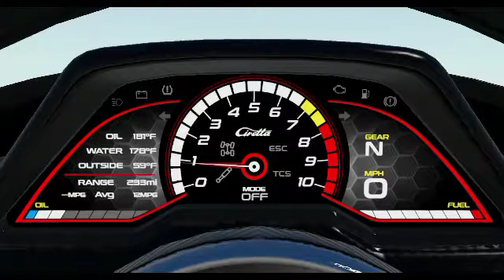Civetta Scintilla GTs Corse top speed